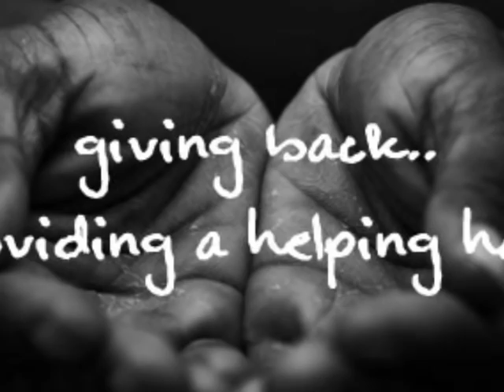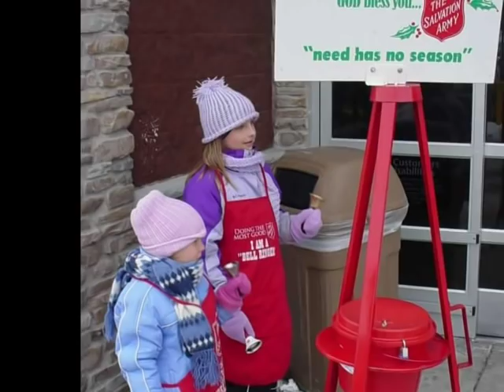John Michael Talbot - Peace Prayer of St. Francis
This video was created using Photo Story 3 for Windows.  The song is titled "Peace Prayer" and is performed by John Michael Talbot.  The album the song came from is titled "Come to the Quiet" and was produced in 1980.